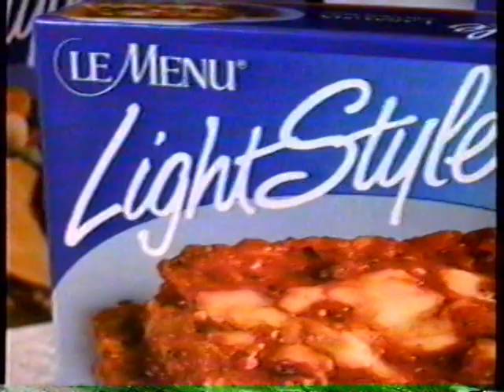1990 Le Menu Light Style Lasagna TV Commercial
The commercial was originally aired in the fall of 1990. It was shown during an airing of a movie special of "Columbo" on Channel 5 KTLA. KTLA was an independent station.